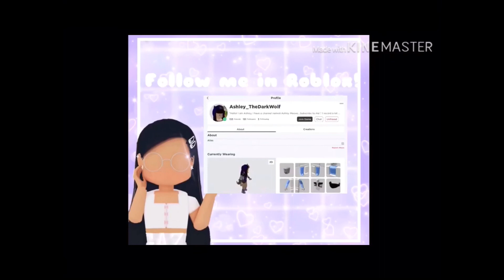My Restaurant | Getting adjusted to the game